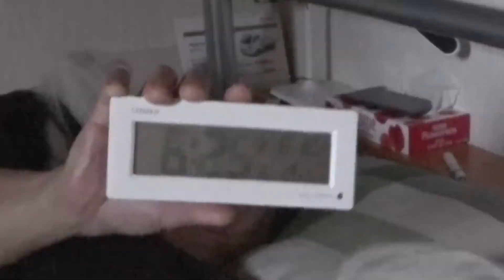チワワ２匹と暮らす朝 ／ ゆめななチャンネル cute Chihuahua chihuahawa dog 可愛い 吉娃娃 可爱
いわいる 室内自由飼いしています！
ほとんど私が起きるまでいっしょに寝てて
くれるのですが、
時々  こんな感じて 起こしてくれます。
恥ずかしいですが
やっと撮影に成功したので
公開したいと思います。